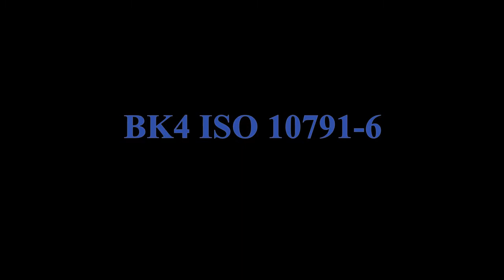LDBB-3D: Machine tool testing elasto-geometric BK4 ISO 10791-6